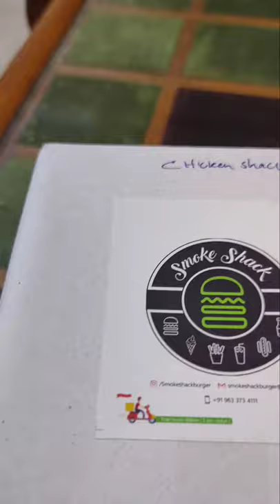CHICKEN SHACK CHEESY BURGER🍗🧀🍔!😍😋🤤👅👍🏻🔥🙌🏻